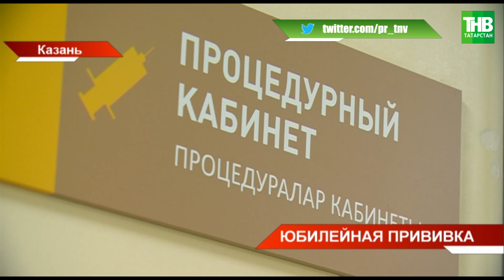В Татарстане привился полуторамиллионный житель | ТНВ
→ В Татарстане привился полуторамиллионный житель. Им стала 26-летняя Юлия Сабирова из Казани. Миллионный привитый татарстанец побывал в пункте вакцинации в начале сентября. С тех пор в республике резко возросли темпы прививочной кампании. У врачей оптимистичный прогнозы. Если жители будут так же активны, то к новому году мы узнаем не только двухмиллионного привитого, но и получим коллективный иммунитет.

Координаты:
☎ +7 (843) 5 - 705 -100